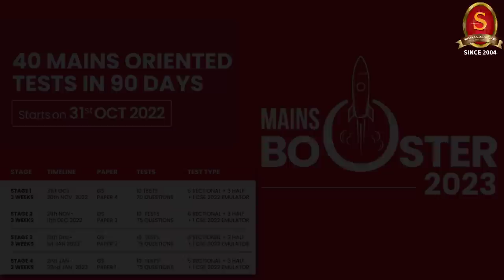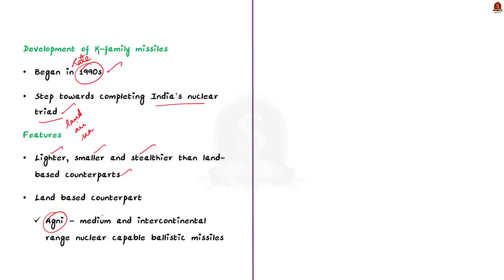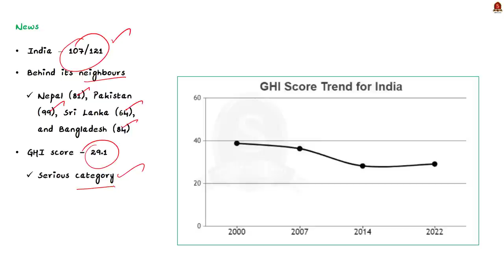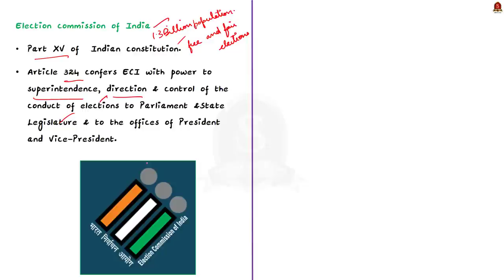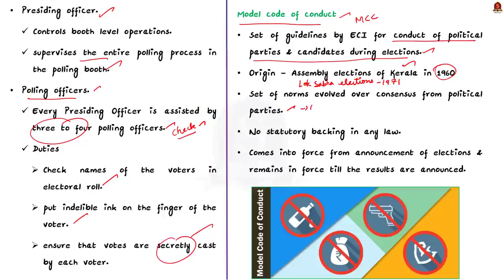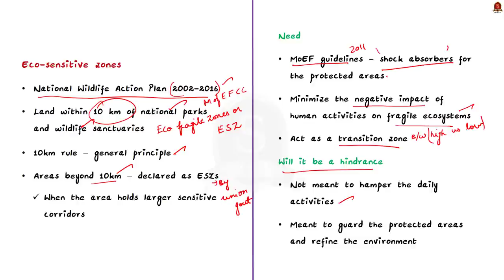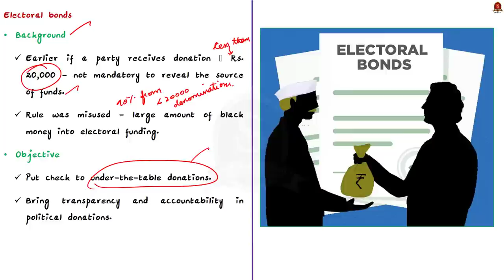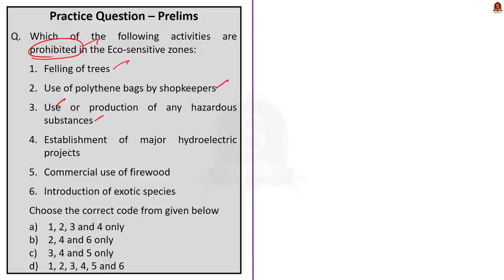The Hindu Daily News Analysis || 15th October 2022 || UPSC Current Affairs || Mains & Prelims '23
Time Stamping
►►Introduction - 00:00
►►List of Topics – 00:37
1.INS Arihant carries out key missile test (K-15 SLBM, Sagarika missile, nuclear triad and K-Family missiles) - 00:49
2.Global Hunger Index is out, India in ‘serious’ category at rank 107 (Global Hunger Index, its purpose, Indicators and India’s position) - 04:08
3.Himachal poll on Nov. 12, Gujarat on hold for now (ECI, its powers, officers on polling duty and Model code of conduct) -07:54
4. Eco-sensitive zone: top court may take up Kerala’s review (Eco-sensitive zone, guidelines and Supreme court Judgment) - 14:53
5.Will electoral bonds reveal fund source, SC asks govt. (Electoral bonds, its purpose and features) – 19:07
6.Prelims Practice Questions - 22:25
7.Mains Practice Question - 24:52

Important topics such as K15slbm Insarihant Sagarika Nucleartriad Globalhungerindex2022 Eci Powersofeci Modelcodeofconduct Officersonpollingduty Ecosensitivezones Electoralbonds are vividly discussed in UPSC Civil Services Exam Perspective in this video, with a special Practice cum Revision session in the end.